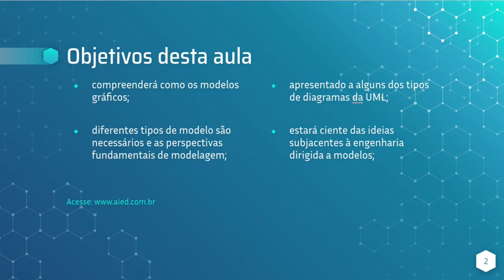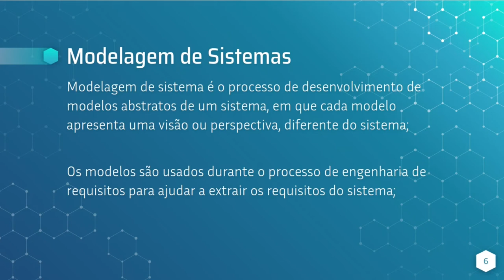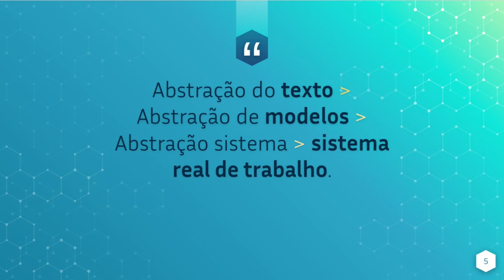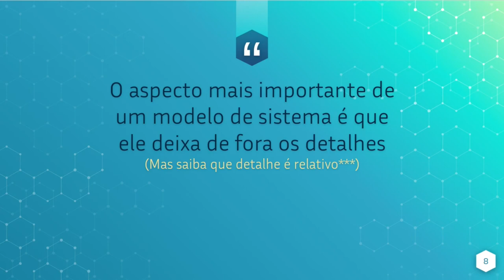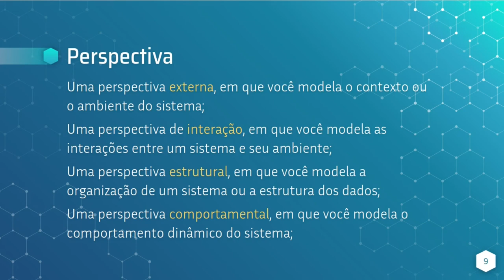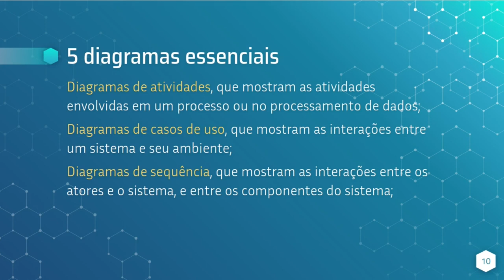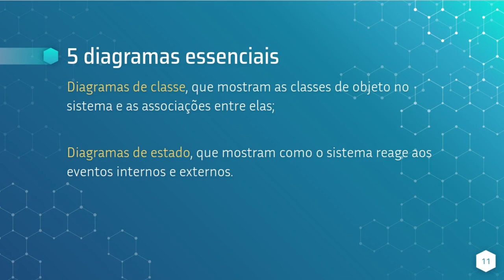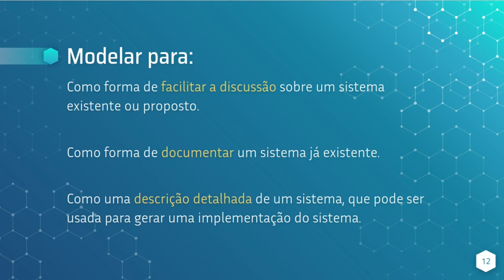Modelagem de Sistema Cap. 5 Parte 1 - Introdução, Sommerville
Modelagem de sistema é o processo de desenvolvimento de modelos abstratos de um sistema, em que cada modelo apresenta uma visão ou perspectiva, diferente do sistema. Os modelos são usados durante o processo de engenharia de requisitos para ajudar a extrair os requisitos do sistema durante o processo de projeto, são usados para descrever o sistema para os engenheiros que o implementam; e após isso, são usados para documentar a estrutura e a operação do sistema. Pode-se desenvolver modelos do sistema existente e do sistema a ser desenvolvido.

     O aspecto mais importante de um modelo de sistema é que ele deixa de fora os detalhes. O modelo é uma abstração do sistema a ser estudado, e não uma representação alternativa dele.

     A partir de perspectivas diferentes, você pode desenvolver diversos modelos para representar o sistema.

     iagramas definidos em UML (Unified Modeling Language) (BOOCH et. Al., 2005; RUMBAUGH et al., 2004) se tornou uma linguagem de modelagem padrão para modelagem orientada a objetos. A UML apoia a criação de muitos e diferentes modelos de sistema.

     Ao desenvolver modelos de sistema, muitas vezes você pode ser flexível no uso da notação gráfica. O detalhe e o rigor de um modelo dependem de como você pretende usá-lo. Os modelos gráficos são comumente usados de três formas:

Como forma de facilitar a discussão sobre um sistema existente ou proposto;

Como forma de documentar um sistema existente;

Como uma descrição detalhada de um sistema, que pode ser usada para gerar uma implementação do sistema.

     Na tecnologia da informação, a construção de modelos exige uma linguagem de modelagem que inclua elementos visuais para expressar conceitos e uma notação simples, mas poderosa para esses elementos.

     Com a crescente importância das aplicações (software) em seus negócios, muitas empresas perceberam as vantagens da orientação a objetos, e procuraram adotar técnicas que permitissem implementar o modelo orientado a objetos (OO).

     Assim, entre 1970 e 1980, muitos metodologistas desenvolveram linguagens (ou métodos) para modelar e especificar sistemas orientados a objetos, alguns influenciados por técnicas convencionais, como, por exemplo, o Modelo Entidade-Relacionamento.

     O problema é que essas linguagens se proliferaram de tal maneira que, em meados de 1994, passavam de cinquenta! Esse período ficou conhecido como “guerra dos métodos”. Os usuários não conseguiam decidir-se por uma linguagem e os fabricantes de ferramentas de modelagem sentiam-se relutantes em entrar no mercado com tantas alternativas. Assim, todos aguardavam uma solução com baixo custo não só de desenvolvimento das ferramentas, mas também de treinamento, integração e padronização dos modelos.

     A primeira versão da UML foi publicada em outubro de 1994, quando Booch e Rumbaugh, trabalhando na Rational Software Corporation, resolveram unificar seus métodos Booch e OMT que, na época, eram aceitos mundialmente.

     Um primeiro rascunho, a versão 0.8 do então denominado Método Unificado, foi lançado em Outubro de 1995, quando Jacobson trouxe seu método OOSE, agregando-o aos outros dois. Esse esforço resultou no lançamento das UML 0.9 e 0.91, respectivamente, em Junho e Outubro de 1996. Posteriormente, empresas e metodologistas contribuíram com suas ideias, resultando na UML 1.1 em 1997.